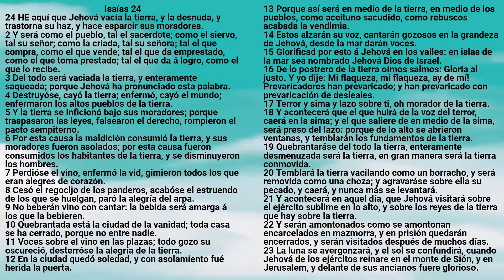Biblia: Isaías 24 - Reina Valera Antigua - Marcos A. Morales Gutiérrez